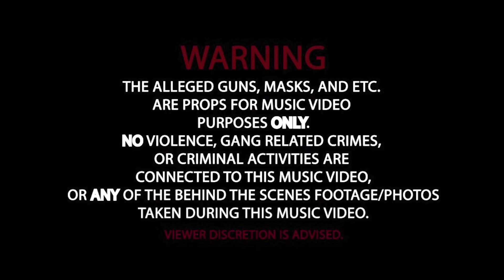RickThaSavageGod - Codiene Pain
A street ballad from up and coming Los Angeles Rapper RickThaSavageGod. A small sample of what’s to come before the release of the long anticipated project “ Ice Cream City” Tha Savage God has blossomed into one of Los Angeles’s grittiest and most certified rap artist under the tutelage and guidance of @KingTayf3rd produced by @prodbylgcy . Let’s run the numbers up on this one MAFIUH 🦍🦄🖤